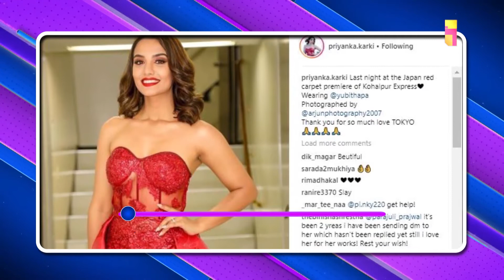Priyanka & Kohalpur Express team celebrates the success of the film at Japan | CAFE UNLIMITED